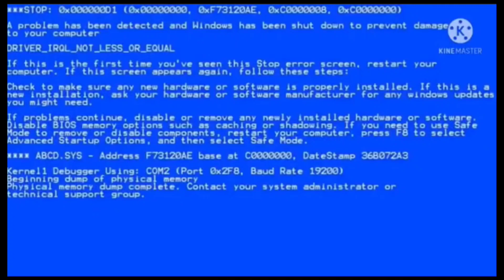my application for lapata smp axesmp applicationforaxesmp loyalsmp lapata lapatasmp loyal cgx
ip
ThunderZ_crown.aternos.me:39063

lifesteal smp
minecraft hardcore
doom buster
apple mc minecraft ip
how to hack apple mc minecraft server
Doombuster
bulky star minecraft
Bulky star
minecraft smp
Best way to start lifesteal smp
apple mc minecraft server hindi
apple mc minecraft server ip
How to get money in apple mc minecraft server
minecraft survival
Hacker killed me in lifesteal smp
apple mc server hack
apple mc smp
apple mc minecraft server crack
Hacking apple mc
Apple mc banana
macbook pro
How to get media rank in apple mac
How to get media rank in apple mcmacbook pro
How to get media rank in apple mc
how to get free gamer rank in apple mc
how to get free rank in apple mc
how to get party key @blackclue_gaming @blackcluegaming
@blackclue gaming @4x4_gaming @4x4 gaming @mcpe_hindi @mcpehindi
Himlands X Arambha Hai Prachand🔥 ‎@YesSmartyPie  Himlands Best sync | Best Clutches | ‎@Ezio18rip
 FT:@YesSmartyPie @Ezio18rip @DREAM BOY @falanag
😍 | Ft.@DREAM BOY, @Ezio18rip, @Mr FalanaG
Noob vs Pro Security Tower Build Battle [Minecraft]
YesSmartyPie
Minecraft🎮Is Famous Because of them🤯 Edit 🥵
HIMLANDS SECRET WARS AGAINST FALANA - Minecraft Himlands - Day 46
HIMLANDS - I Joined FalanaG Army | Minecraft [S-4 part 26]

yessmartypie himlands
yessmartypie himlands new video
hogalalla is back
himlands hogalalla
who is himlands invisible man
herobrine
Yes smarty pie and Dark entity are friends
himlands dark entity
dark entity in himlands
himlands episode 24

OTHER SEARCHES :
 ‎@Dark Underground Lord
‎@Dream  ‎@Ujjwal  ‎@Techno Gamerz  ‎@Triggered Insaan  ‎@Desi Gamers
‎@Total Gaming
‎@Teddy Gaming  ‎@Navrit Gaming  ‎@Khatarnak Ishan
‎@Village Cooking Channel  ‎@Village Food Channel
‎@Anshu Bisht  ‎@GamerFleet